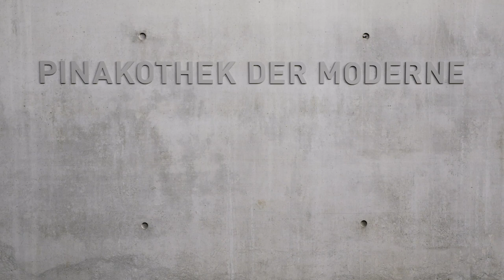Das Museum lebt! Stars live im Lockdown | Nils Mönkemeyer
Das Museum lebt! ist ein Musik-Video-Projekt der Pinakothek der Moderne. Von ausübenden Künstlerinnen und Künstlern der Klassik und des Jazz, Stars und Rising Stars, werden in ausgewählten Räumlichkeiten der Pinakothek der Moderne Bild- und Tonaufnahmen von der professionellen Filmproduktion Nightfrog GmbH Media & Film angefertigt. Die fertig geschnittenen Video-Clips eine Länge bis zu fünf Minuten und werden sukzessive digital veröffentlicht.

Bildcredit:
Baselitz-Saal © Georg Baselitz in der Pinakothek der Moderne